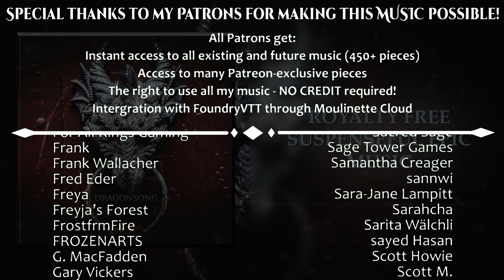Dragonsong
I forking love dragons. I'm a nerd.

- Download the music in .mp3 format.

0:00 Atmospheric intro
0:38 I know it sounds like Crimson Tide, don't judge me
1:03 Topping the percussionist budget
1:21 Modulation
1:57 Atmospheric Outro